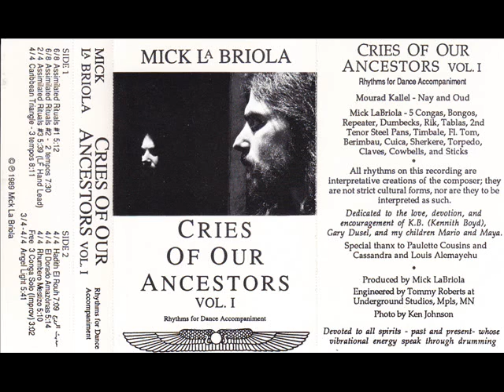mick laBriola CRIES OF OUR ANCESTORS 6/8 Assimilated Rituals #1.wmv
Rhythms for Dance Accompaniment
mick laBriola-5 congas, bongos, repeater, dumbecks, riq, tablas, 2d double tenor steel drums, timbales, fl tom, berimbau, cuica, shekere, torpedo, claves, cowbells and sticks
Mourad Kallel-nay and oud